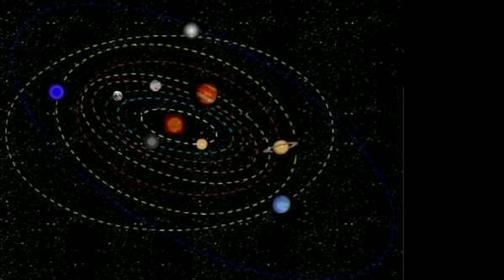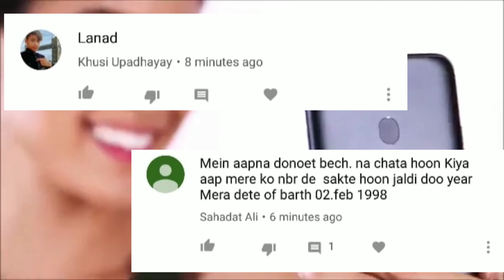अब हमें कोई. नहीं बचा सकता क्युकी इस ग्रह पर एलियन देखें गए re alian may exist on this planet...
alian
Alien can be found in the clouds of this house

Some believe that friends do not have anything like aliens, but on the other hand many people also believe that Alien has always been there, but are the aliens present with us on earth .
 Some believe that there may be aliens in the past,
Many people think in the sky and think that the existence of aliens is sure, and in the same way there have been some incidents that have indicated that the presence of aliens is definitely, yes yes, friends, if you too If you believe in aliens, then

Friends, finding life on other planets has been a very challenging task for science,
And as such, aliens may be present on the planet Venus on the planet Venus, some studies have found that the water was present in liquid form about two billion years ago on this brightest planet in our solar system, that means years from Mars The atmosphere of Venus was previously desirable,
By making this basis, scientists have estimated that a complete species of micro-organisms may have been developed on Venus, Professor Rakesh Mogul of California State Polytechnic University says that micro-organisms are also growing in the opposite conditions on the Earth,

Old research has also revealed that life can be possible in acidic environments, the developed micro-organisms generate carbon dioxide by producing sulfuric acid, in the same way, clouds of Venus and sulfuric acid water droplets with carbon dioxide in acidic environments As present,
During the years 1962 and 1978, various campaigns launched for the study of Venus showed that the surface temperature of the planet is above 450 degree Celsius, in such a situation, the development of life is impossible.

 But, between the middle of its atmosphere i.e. between 40 to 60 kms, micro-organisms can be produced,
At the same time, there are black spots made from sulfuric acid and particles that absorb the light on the clouds of Venus; Bacteria which are light-absorbing are also found on the earth, scientists say, these micro-organisms can be like algae,
To know more about these clouds samples will be needed, this interesting information related to Venus has opened a new chapter in the possibility of life in space.

So friends, if you also believe that the microscopic living is aliens then tell us by writing in the comment section.

And friends, now I'm going to tell you the names of people who watch our videos daily and continuously communicate their love to us. First of all, happy excellence and second Shahadat Ali, friends, if you also want to come If you also get your name in the next video, then tell us how to comment by commenting in the comment section,